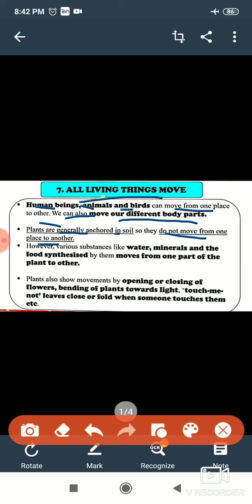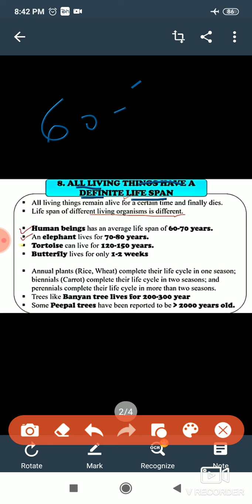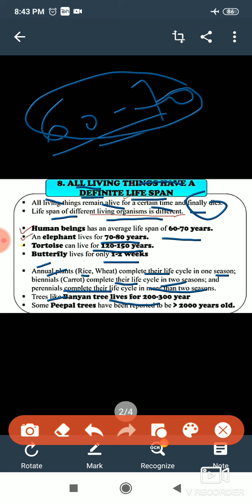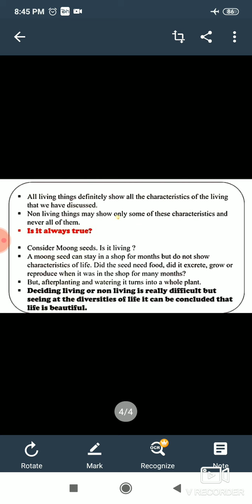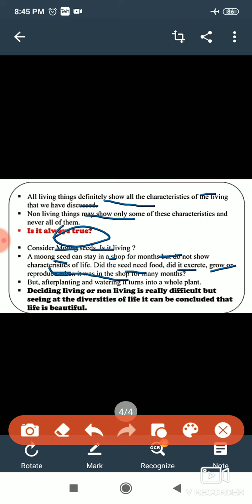6th science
The living organism and their surroundings